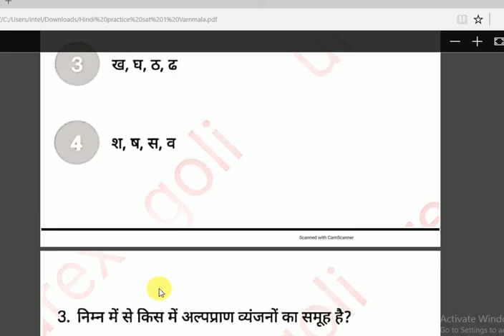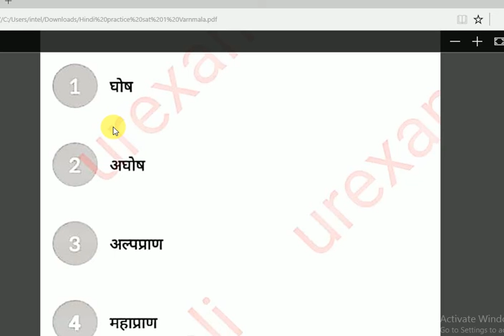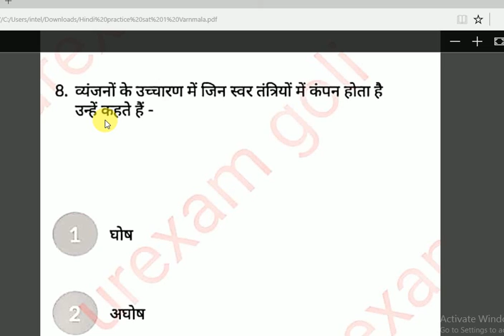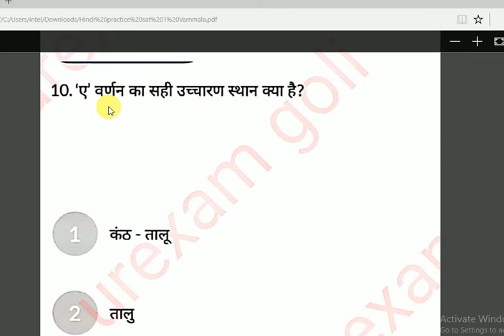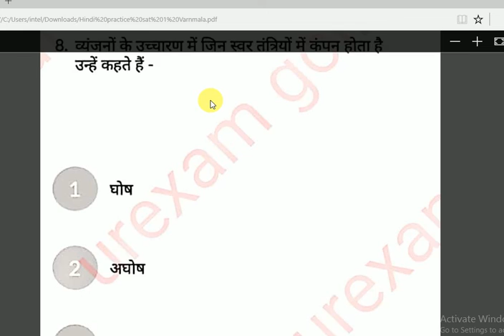बिहार दरोगा सिपाही हिंदी प्रेक्टिस-1/ बिहार दरोगा हिंदी प्रेक्टिस / bihar si hindi / DK Sir Hindi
on